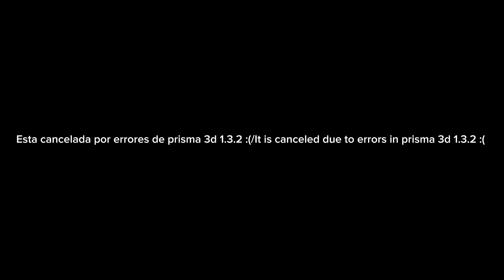[P3D/FNAF] Chica and the night guard poker face fnaf animation remake Cancelado/Cancelled